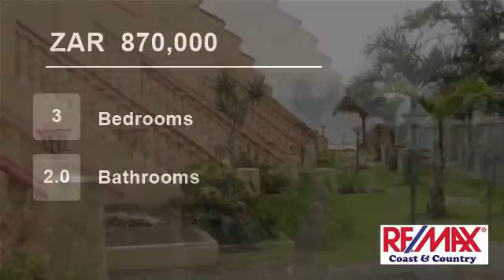3 Bedroom Flat For Sale in Uvongo, KwaZulu Natal, South Africa for ZAR 870,000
Fully furnished, open plan ground floor unit secured with trellidors and undercover parking.  Spacious outdoor patio only a stone throw from the Uvongo main beach.  Short drive to all amenities and ideal holiday destination.